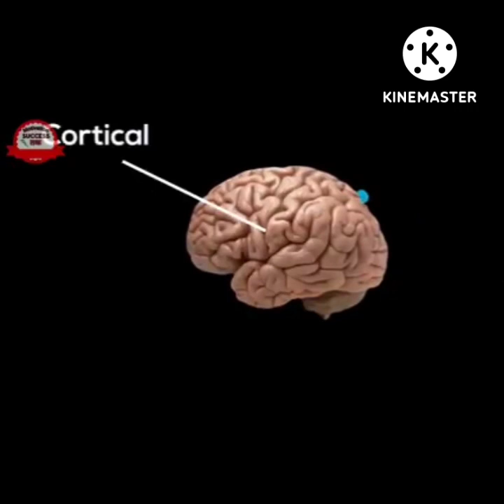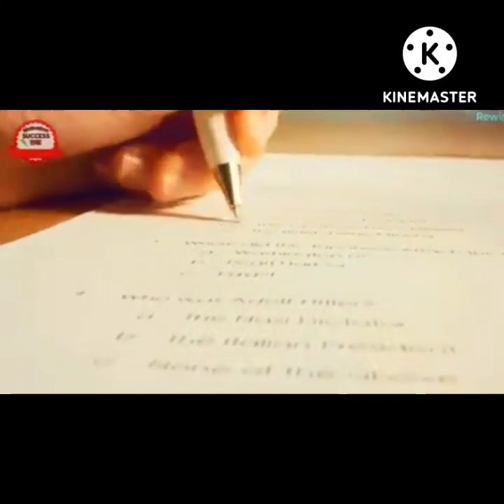motivation viedo for human development.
motivation video for humanity development.